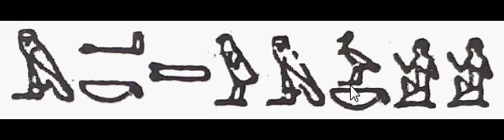98(3) Learn Hieroglyphics practically تعلم الهيروغليفية عملياً ،عربي ,English